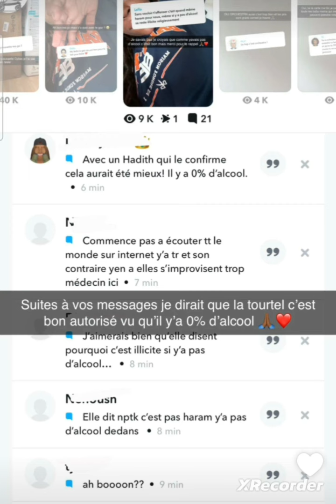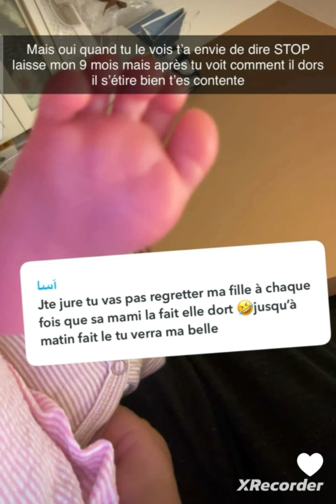Noemie , triste " j'ai subi les pires accusations "(inc**te entre frère et sœur 😱😱😱)